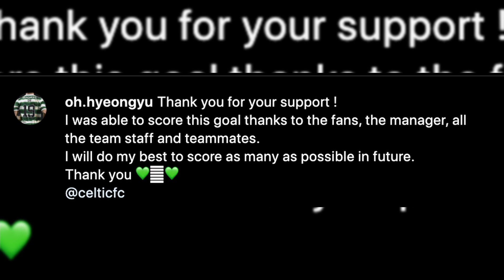Forget Kyogo - "Phenomenal" Celtic new boy has blown Ange & coaches away!